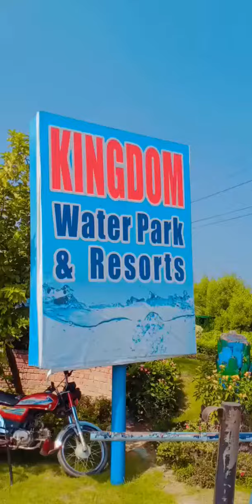بچپن کے دن یاد آگئے